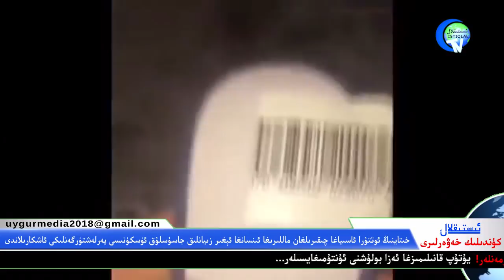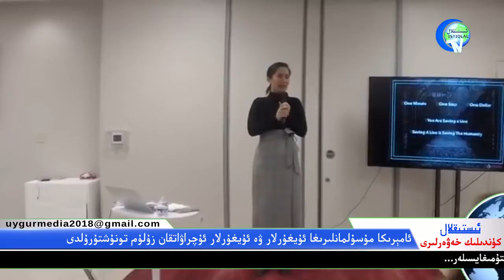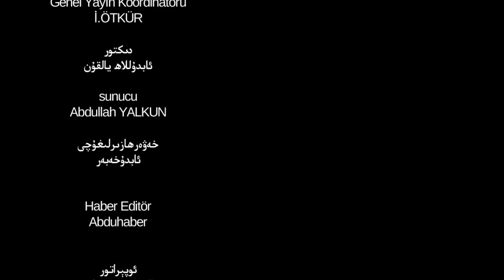ئىستىقلال كۈندىلىك خەۋەرلىرى 2019-01-23